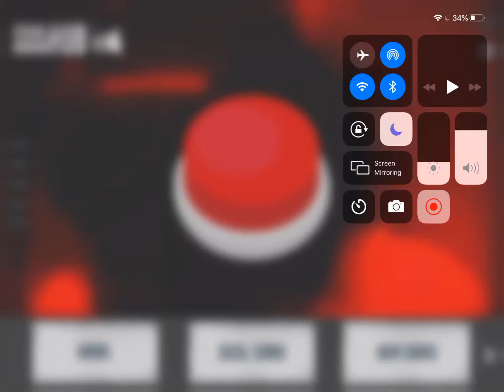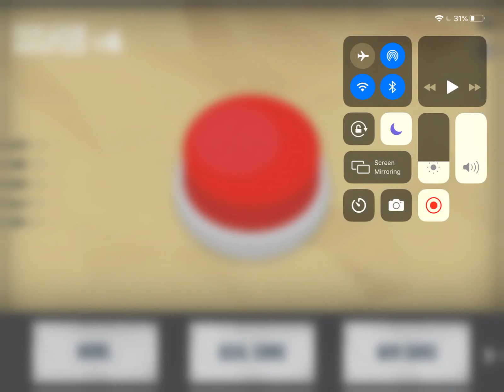Vegas howlers goal horn odhl